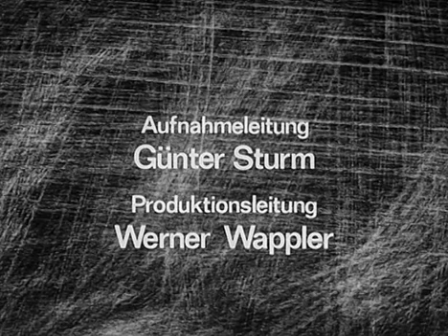Familie Hansen · 03 Die unbewältigte Bootsfahrt